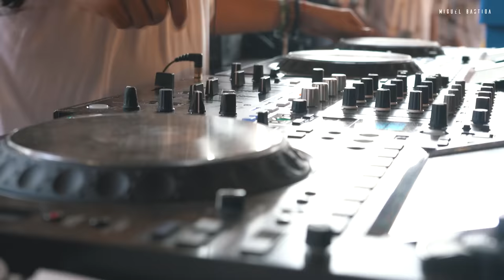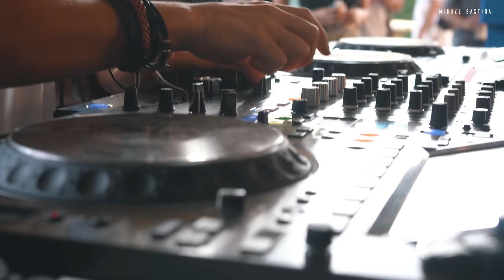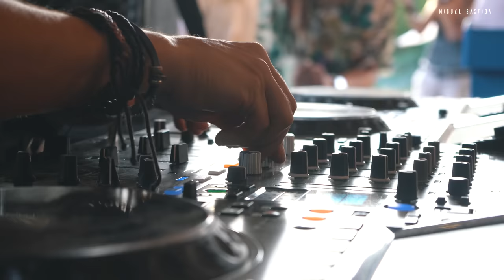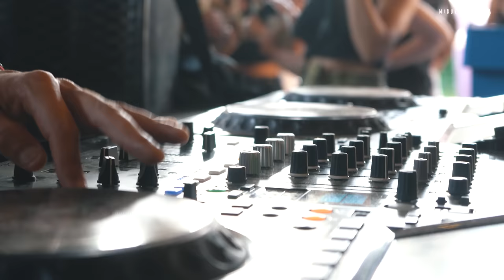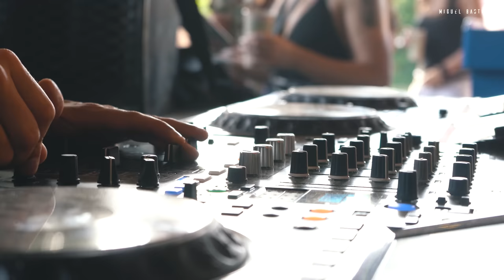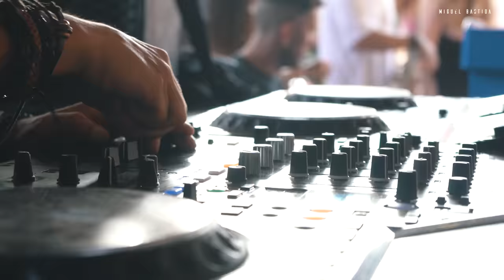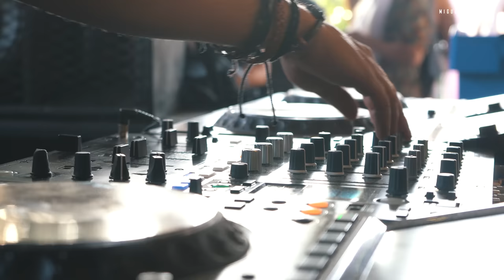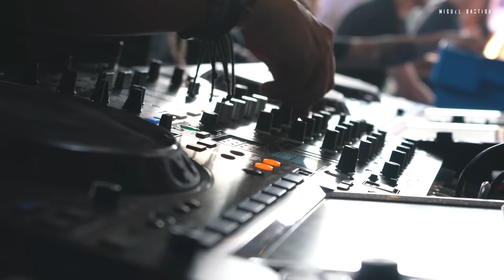Miguel Bastida @ Earth Project at Blue Garden Barcelona Video Dj Set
Video Dj Set recorded the last 5th of June 2022 in a great masia near to Barcelona, in La Roca Del Valles,  pool party organized by Earth Project at Blue Garden

Cual es tu canción favorita? Deja tu comentario ; )